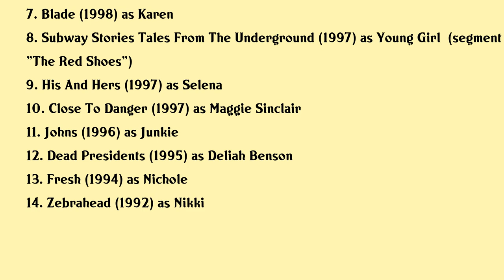N'Bushe Wright Movies list N'Bushe Wright| Filmography of N'Bushe Wright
N'Bushe Wright Full Movies List Filmography of N'Bushe Wright

Latest movies of N'Bushe Wright are:

1. A Talent For Trouble
2. Joy Road
3. He Say She Say But What Does God Say
4. Civil Brand
5. Widows
6. 3 Strikes
7. Blade
8. Subway Stories Tales From The Underground
9. His And Hers
10. Close To Danger
11. Johns
12. Dead Presidents
13. Fresh
14. Zebrahead

Complete list of movies acted by N'Bushe Wright are in this video.

Please Comment down your favorite movie of N'Bushe Wright